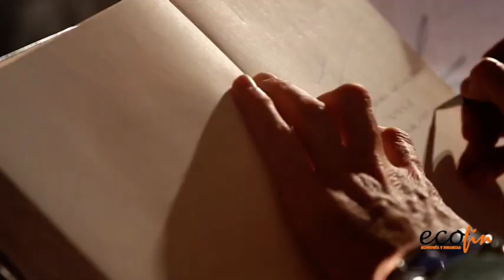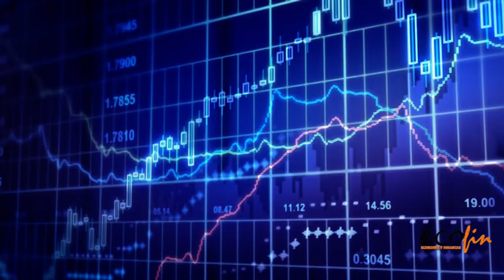Te esperamos en Foro ECOFIN 2022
Foro ECOFIN prepara un 2022 lleno de proyectos, eventos y novedades para seguir cambiando la Economía y las Finanzas. ¿Nos acompañas?